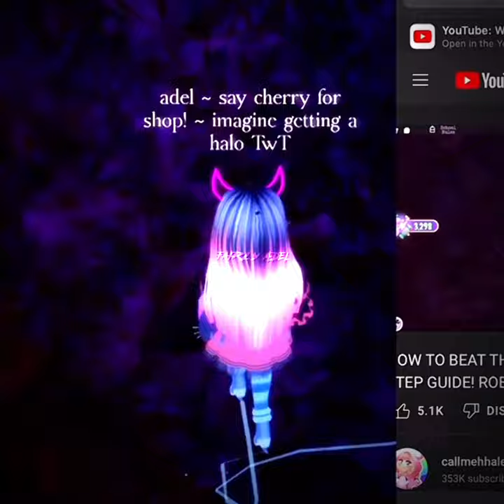Beating the RH halloween maze! 😯🎃🤙🏼